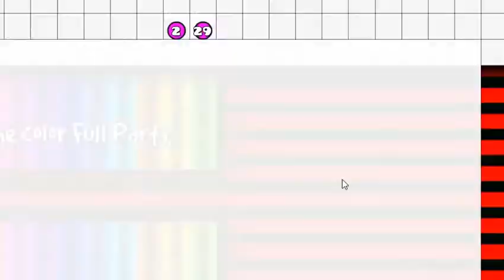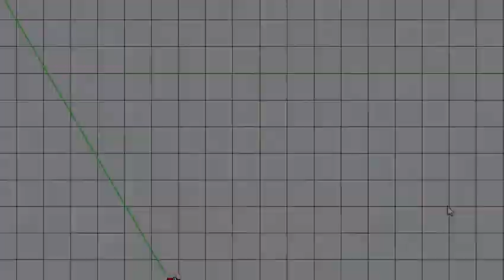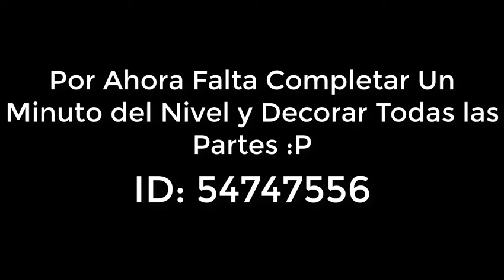"MilkShake Beta" By AnimaToonsYt (Me) | Geometry Dash 2.11